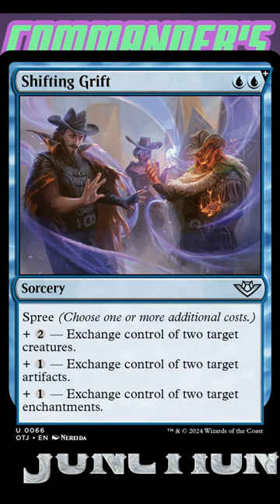Outlaws of Thunder Junction Preview Cards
Huge thanks to Wizards of the Coast for providing us with these free preview cards!

Check us out here on Youtube and everywhere else you can find Magic Content.